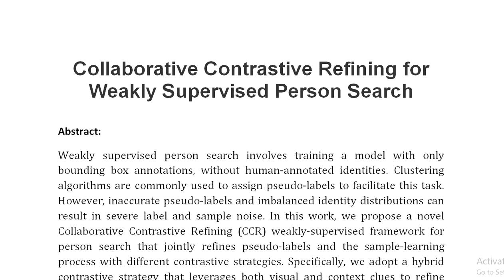Collaborative Contrastive Refining for Weakly Supervised Person Search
IEEE PROJECTS 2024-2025 TITLE LIST

From Our Title List the Cost will be,
Python=4000/-
Mininet=7000/-
Dot Net Project =3000/-
Java Project=3000/-

* Complete Source Code
* Complete Documentation
* Complete Presentation Slides
* Flow Diagram
* Database File
* Screenshots
* Execution Procedure
* Video Tutorials
* Supporting Softwares

Support Specialization
* 24/7 Support
* Ticketing System
* Voice Conference
* Video On Demand
* Remote Connectivity
* Document Customization